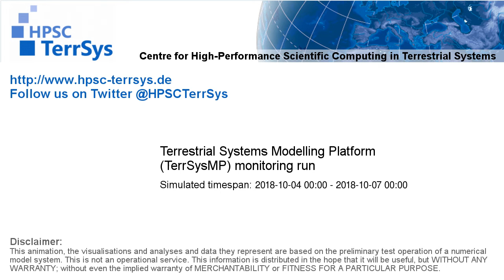TerrSysMP monitoring run 2018-10-04 - cloud cover - Europe (72h)